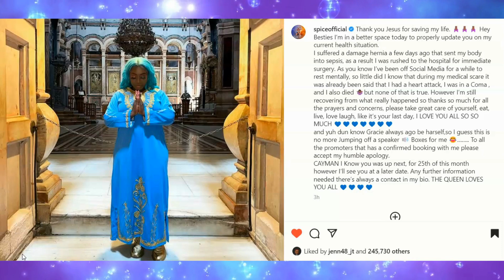UPDATE 11/9/22 Spice Surgery Complications Spice Explains The Details Of Her Complications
Efuru Fed Up How Long Will She Hang In There With Nature boy Girl Natureboy an't Keep You Doing This

Aaron Thinks That Sister Wives Are Going To Be Listening To Nature boy Until They Are 40

HOW TO BE A CULT LEADER PART 1: COMMENTARY ON ELIGIO BISHOP, JIM JONES AND CULT MENTALITY

If Nature boy Was Never In The Picture Is This A Love Triangle Is Solar Trying To Be Like Natureboy

Did Zoca Leave Nature boy & Confused About Going With Solar He Wants Her With Him Not Natureboy

We Are Not Buying Anything Nature boy Is Saying U Girls & Natureboy Are Full Of It

Aaron Speaks On How It Feels To Get Out Of A Cult After 5 Years In

I'm Not Living For Nature boy No More Natureboy Had Me Acting Different So Let ME CLEAR SOMETHING UP

Nature boy These EX Carbon nation Members Are Not Playing With U They Got Natureboy In HIS FEELINGS

Malia (Tanisha) Dances For Papi, Charles Manson’s Wives Did It First And It Ended W/ Him Behind Bars

Nature boy The Gig Is Up You Got These Girls Looking Crazy Natureboy Had To Put Them UP TO IT

Nature boy Got You Guys Looking Crazy Why Does Nature boy Got You Guys Playing In Our Face